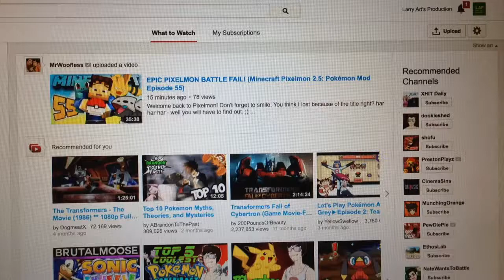YouTube Changed The Layout Even More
Just something I thought I would throw together in a few seconds.